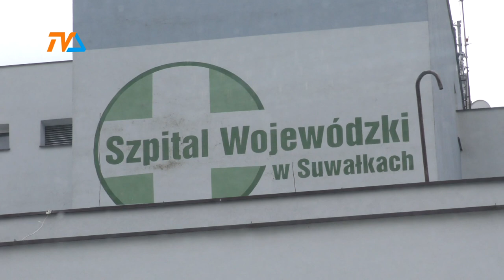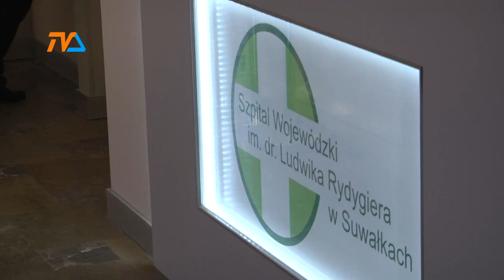Szpital - deszcz zakupów |TVSUWAŁKI